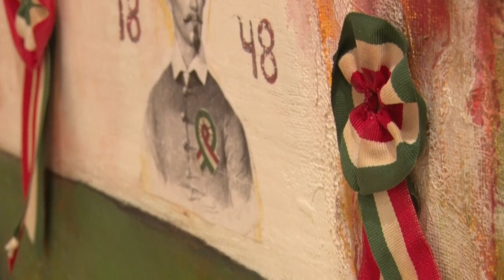Oh szabadság, hadd nézzünk szemedbe! címmel nyílt jubileumi kiállítás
"Oh szabadság, hadd nézzünk szemedbe!” címmel nyílt jubileumi kiállítás az 1848-49-es forradalom és szabadságharc 175. és Petőfi Sándor születésének 200. évfordulója alkalmából a szekszárdi Művészetek Házában. Az esemény kurátora, Baky Péter, Munkácsy Mihály-díjas festőművész volt, aki megjegyezte, fontosak ezek a rendezvények hiszen így adhatjuk át a magyarság értékeit még generációkon keresztül és a történelmi múlt fontos, hogy ott legyen velünk a jelenben ezzel is óvva annak értékét.